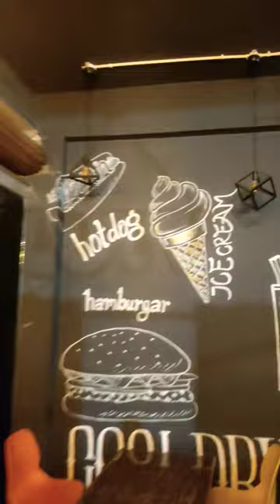foodista bidar visit trending viral love foodie like youtubeshorts